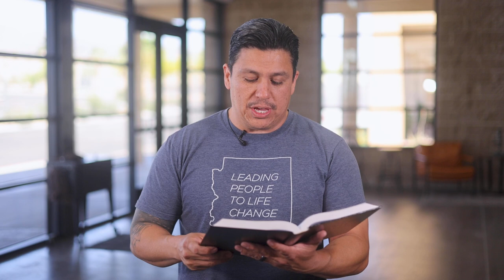Word for the Day - Episode 812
Today Pastor Ruben responds to the times that our cries to the Lord are met with silence.